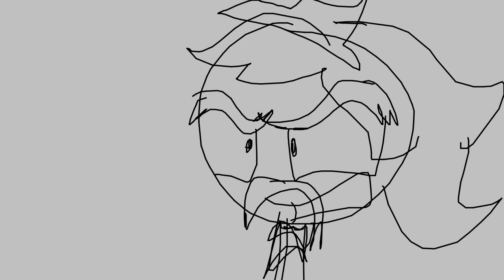Right Hand Man meeting Wilhelm would Like This, you cannot Change my mind!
Some weird thing I made with my sister as a scene when rhm is still a toppat.
One headcanon i have is Wilhelm was a newbie around the same time reg and right were, and I saw many headcanons of Wilhelm being an upbeat eccentric cornball, and I went with it, Lol. Right and Wilhelm go to puffballs united and the audio is from Shrek.